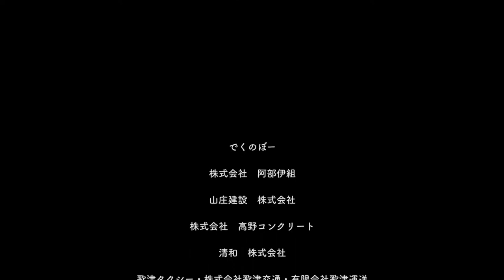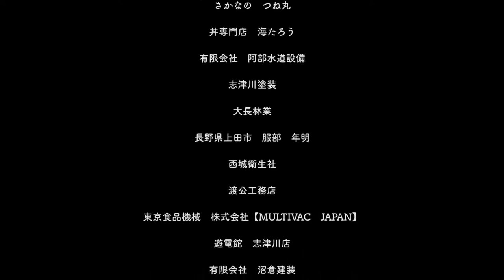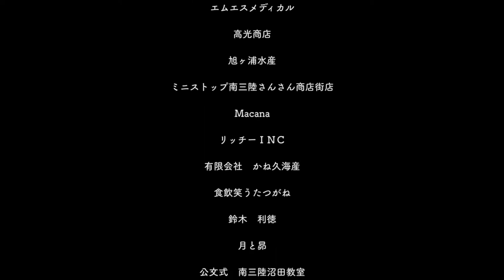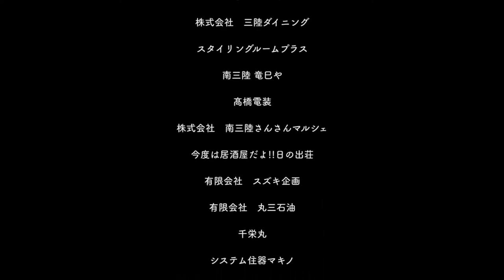【ライブ配信】志津川湾夏まつり2021 | 宮城県南三陸町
7/24（土）に開催された志津川湾夏まつりのライブ配信アーカイブ動画です。

⏰目次⏰
0:00 配信待ちテロップ
7:35 オープニング
15:50 黒龍会
29:05 本浜七福神舞
45:47 行山流水戸辺鹿子躍
1:16:13 大森創作太鼓
1:30:30 花火打ち上げ宣言＆花火
2:04:40 クロージング
2:08:47 エンドロール

2年ぶりの開催！南三陸町志津川の夏の風物詩「志津川湾夏まつり」の様子をYoutubeLIVEでお届けします！
新型コロナウイルス感染拡大防止の観点から、町民向けイベントとしての開催となった本年。

東日本大震災から10年が経ち、これまで多くの人に支えられてきました。毎年夏まつりの時期に訪れていただき、変わっていく町を目にしていた方も多くいらっしゃいます。
来たくても来れないという方々に向けて、南三陸の元気な姿をお届けしたいと思います！

冒頭の時間にてステージイベント＆花火を配信予定です。
タイムラインは予定であり当日の進行状況により変更となる場合があります。

主催　志津川湾夏まつり実行委員会
主管　南三陸町
後援　南三陸商工会
　　　一般社団法人南三陸町観光協会
　　　宮城県漁業協同組合志津川支所
　　　JA新みやぎ南三陸地区本部
　　　南三陸森林組合
協力　株式会社南三陸まちづくり未来
　　　南三陸ふっこう青年会
配信協力　一般社団法人南三陸研修センター

▼御協賛企業様▼
でくのぼー
株式会社　阿部伊組
山庄建設　株式会社
株式会社　高野コンクリート
清和　株式会社
歌津タクシー・株式会社歌津交通・有限会社歌津運送
秘密結社怪人ハマーレ会
株式会社　行場商店
株式会社　ヤマウチ 山内鮮魚店
気仙沼地区生コンクリート協同組合
株式会社　タカノ鐵工
有限会社　アオイ商事
髙橋工業　株式会社
株式会社　遠藤組
株式会社　七十七銀行志津川支店
宮城県漁業協同組合歌津支所
気仙沼信用金庫志津川支店
南三陸森林組合
有限会社　志津川モータース
独立行政法人　都市再生機構　岩手宮城震災復興支援本部
株式会社　及新
南三陸商工会
一般社団法人　南三陸町観光協会
株式会社　 渡辺海苔店
ウジエスーパー南三陸店
有限会社　小坂調剤
株式会社　ヒトト
有限会社　小畑電気工事
株式会社　八幡興業
阿部藤建設　株式会社
有限会社　ナカノ電気商会
株式会社　仙台銀行歌津支店
株式会社　宮城商店
有限会社　イー・エム工業
佐藤印刷　株式会社
志津川建設　株式会社
有限会社　山内金物店
オリーブ南三陸店
有限会社　志津川造船鉄工所
有限会社　マルタケ
株式会社　ロイヤルフィッシュ
創菜旬魚 はしもと
南三陸志津川ライオンズクラブ
株式会社　南三陸まちづくり未来
日本アムウェイ合同会社
テクノ・マインド　株式会社
株式会社　及善商店
東北陸運　株式会社
有限会社　志津川マツダ
花ひろばオンライン株式会社
有限会社　山本セメント
株式会社　仙台銀行志津川支店
株式会社　カネキ吉田商店
株式会社ケーエスフーズ
有限会社　うたつ薬局
歌津ブロック工業所
丸伊伊藤屋　株式会社
株式会社　沼正工務店
株式会社　丸正工業
有限会社　中野工務店
南三陸町管理職親睦会
株式会社　マルセン食品
株式会社　マルシチ水産
株式会社　丸荒
株式会社　マルヤ五洋水産
株式会社　アベ美装
株式会社 橋野潜建
南三陸まなびの里　いりやど
株式会社　丸壽阿部商店
三浦工業　株式会社　仙台支店
有限会社　P・Cカンパニー
株式会社　佐千代組
株式会社　須藤建設
志津川オリエント工業　株式会社
有限会社　大勝造船
株式会社　佐藤鉄工所
公益社団法人　気仙沼法人会志津川支部
伊里前商店会
一般社団法人　南三陸YES工房
公益社団法人　気仙沼法人会歌津支部
有限会社　三浦板金工業
株式会社　山健重機
株式会社　千葉商店
南三陸みんなのきりこプロジェクト（ENVISI)
有限会社　ダ・ハプランニング・ワーク
大竹　浩
丸平木材　株式会社
株式会社　三興石油
源栄丸
長野県　原村役場
有限会社　くどう総合保険
味の郷　一心
アストロテック
菅原接骨院
石井重雄
有限会社　佐利商店
ドコモショップ佐沼梅ノ木店
鈴鹿自動車工業　株式会社
渡辺建業
有限会社　丸太漁業
株式会社　さかなのみうら
上山八幡宮
株式会社　東北アイビ
鎌田漁業
社会福祉法人　さくらんぼの会
阿部東自工
有限会社　ひまわり
すなっく 愛に恋　祝３周年
有限会社　渡辺圧送
マナブSUPER EXPRESS
株式会社　マルハ
有限会社　鳥畑商事
スズキボディー
セブンイレブン志津川インター店
株式会社　はなぶさ
季節料理　志のや
有限会社　高貞商店
高茂商店
有限会社　雄新堂
食楽　しお彩
パナックたまや
株式会社　ミヤギ電機
有限会社　わたや
かいせんどころ梁
株式会社　VOLANTE 弁慶鮨
有限会社　山藤運輸
髙長醸造
山形県庄内町観光協会
アルファーダイヤモンド工業　株式会社
川崎大師ロータリークラブ
曹洞宗　山形県　第三宗務所
谷口　英二
有限会社　志津川観光交通
コーヒーとステーキの店　中屋　ATARIYA
株式会社　恵佑
有限会社　下道
有限会社　ユニオン・ソシアルサポート
阿部寿建設　株式会社
株式会社　高速　気仙沼営業所
マルエー
佐藤酒店
まきの衣料
佐藤　仁一
伊藤　株式会社
有限会社　カトーディーゼル
南三陸冷凍水産物協同組合
志津川宅配センター
村岡水産
阿部茶舗
食事処　松原
佐良スタジオ
カネトミ塗装　株式会社
ニュースタイル
アサヒ冷熱　株式会社
さかなの　つね丸
丼専門店　海たろう
有限会社　阿部水道設備
志津川塗装
大長林業
長野県上田市　服部　年明
西城衛生社
渡公工務店
東京食品機械　株式会社【MULTIVAC　JAPAN】
遊電館　志津川店
有限会社　沼倉建装
株式会社　佐長商店
有限会社　報昇建設
南三陸ホテル観洋
有限会社　佐々隆
株式会社　阿部長商店 南三陸食品
あおしま荘
有限会社　朝日堂
歌津木工所
たいしゅう
有限会社　小山商店
有限会社　エース食品
株式会社　椎彩杜
有限会社　志津川電子
西城魚店
すごう内装
株式会社　佐広自動車
有限会社　三浦ガス設備
佐信輪業商会
吉田運送
すし・丼の店　くう海
上　佐々木水産
有限会社　沢田運輸
オーイング菓子工房 Ryo
T-Base
三浦良雄養殖水産工場
株式会社　歌津家具
有限会社　工藤商会
有限会社　橋本水産食品
及川　均
南三陸　清観荘
有限会社　山形屋
日の出荘
丸一建築
有限会社　津の宮荘
株式会社　SSコーポレーション
丸栄水産工業　株式会社
合資会社　菅良商店
サッポロビール株式会社
旭洋設備工業　株式会社
株式会社　アルファ水工コンサルタンツ
和sian-cafe　aimaki
食事処 たけや
社会福祉法人　庄内町社会福祉協議会有志一同
パーマサロン　とも
そば処 すがわら
株式会社　YOIM
フレッシュフーズみなと
入谷　佐藤輪業商会
匿名
株式会社　慶明丸
小山建業
有限会社　三陸建業
松村 義治
小野弘鉄工所
花の店あん
フレンズくまがい
ヤマナカ三浦魚店
BARBER ミヤカワ
有限会社　丸伊商事
有限会社　サトー園芸
ビューティーサロン京子
橋本　岳志
阿部製材所
新みやぎ農業協同組合　南三陸地区本部
明神崎荘
ひと休み
秀和工務店
浜一水産
南三陸ワイナリー　株式会社
-林の床屋さん- カットホームキング
第八長生丸
有限会社　阿部六
株式会社　菓房 山清
有限会社　丸万行場商店
行場工業所
有限会社　歌津衛生社
津谷・青木あすなろ復旧・復興建設工事共同企業体
中西電気商会
有限会社　佐武商店
鷲巣
民宿高倉荘
ツルハドラッグ宮城志津川店
株式会社　薬王堂　宮城志津川店
おしゃれ空間Lips
有限会社　大清
株式会社　南三陸オイスター
株式会社　大一物流
マルカツ佐々木商店
有限会社　佐勇建設
津野田　まゆみ
薬王堂　南三陸SC店
髙橋左官
三溝　哲雄・智子
BJ．ヤマウチ
ハーレー自動車鈑金
株式会社　かんの電気
魚　及川水産
佐良工務店
理容ポプラ
志津川電気工事店
有限会社　桑原
小野畳店
有限会社　山内インダストリ
自然卵農園　株式会社
弘洋丸
熊三商店
有限会社　歌津工業
株式会社　清建
中華タナカ
アスリートやまうち
有限会社ギケン
珈琲神社
有限会社　カネサ海苔
たみこの海パック
株式会社　丸水機械店
丸功建設
居酒屋　和来
NPO法人 さとうみファーム
カットハウス タケヤマ
株式会社　阿部石油
株式会社　佐久
Fresia
エムエスメディカル
高光商店
旭ヶ浦水産
ミニストップ南三陸さんさん商店街店
Macana
リッチーＩＮＣ
有限会社　かね久海産
食飲笑うたつがね
鈴木　利徳
月と昴
公文式　南三陸沼田教室
NECネッツエスアイ　須佐　喜則
鈴木　智美
株式会社　佐藤左官土木工業
いどばだどごろ　おらい
ゆう美容室
株式会社　本田薬局
サンライズ観光バスガイド紹介所
清重丸
ダイユーエイト南三陸店
入谷簡易郵便局
東北資材工業　株式会社 志津川営業所
スワット
有限会社　マルヤス
小野造船所
志津川ハート整骨院
千葉春畳店　千葉力
有限会社　コクボ荘
理容ワタナベ
株式会社　三陸ダイニング
スタイリングルームプラス
南三陸 竜巳や
髙橋電装
株式会社　南三陸さんさんマルシェ
今度は居酒屋だよ!!日の出荘
有限会社　スズキ企画
有限会社　丸三石油
千栄丸
システム住器マキノ
株式会社　食巧房
ケア・トリミング　Raku
Octー VIN369
株式会社　　ニュー泊崎荘
正進丸
美容室　Tiara
民宿 ながしず荘
熊谷住設
陽　畠山水産
やまと物産
一般社団法人南三陸町シルバー人材センター
南三陸金比羅丸
泉板金